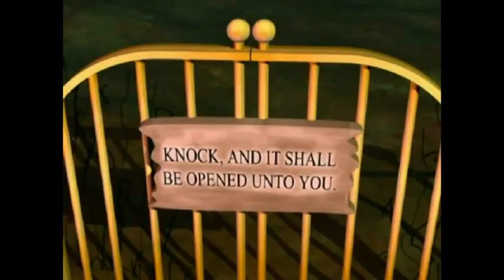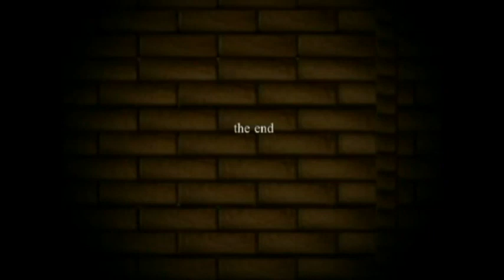Animation of the Christian Book, Pilgrim's Progress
by John Bunyan